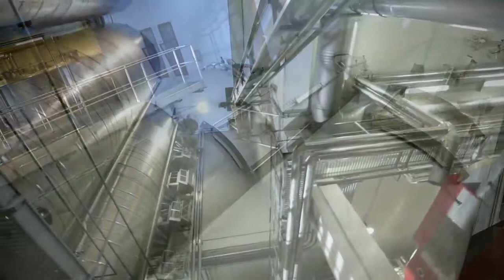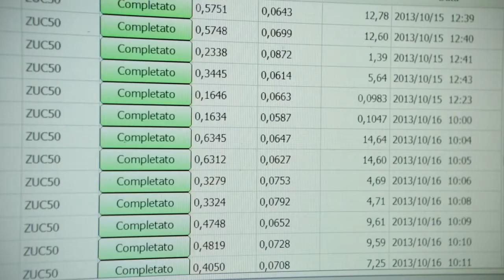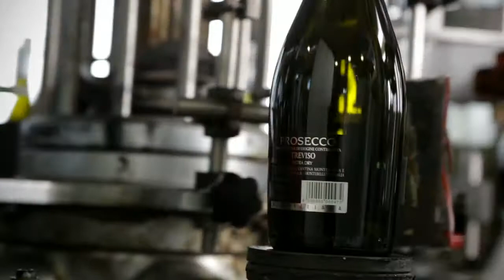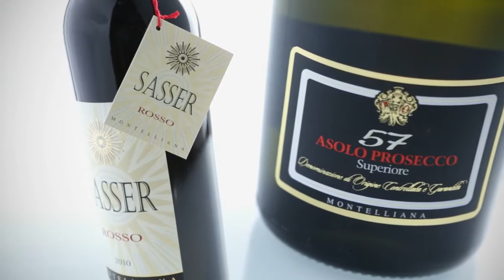La Cantina Montelliana dal vigneto alla bottiglia...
Il nostro nuovo video che mostra la filosofia della Cantina Montelliana. Dalla cura dei vigneti da parte dei nostri Soci alla vendita del nostro Asolo Prosecco Superiore!